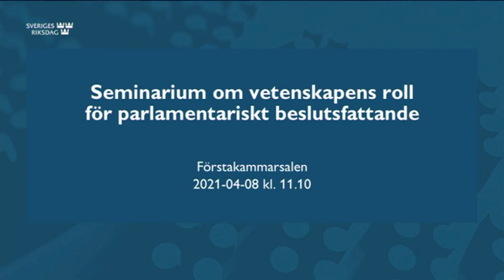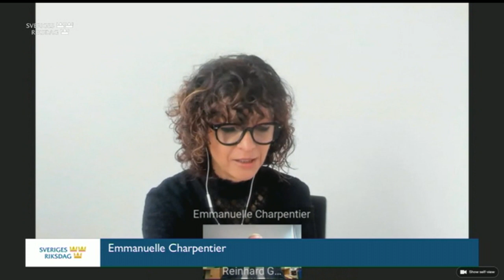Seminarium om vetenskapens roll för parlamentariskt beslutsfattande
Talman Andreas Norlén stod den 8 april värd för seminariet vetenskapens roll för parlamentariskt beslutsfattande. Seminariet var en dialog mellan riksdagsledamöter, Göran K. Hansson, Kungl. Vetenskapsakademien och nobelpristagarna Emmanuelle Charpentier och Reinhard Genzel.

Vid seminariet diskuterades nobelpristagarnas upptäckter och frågor på temat för seminariet. Syftet var att ge ledamöterna möjlighet att få kunskaper och nya perspektiv från forskningens område utifrån ämnesspecifika behov.

Tid: Torsdagen den 8 april klockan 11.10–12.10
Plats: Förstakammarsalen (antalet platser i Förstakammarsalen är begränsat med anledning av coronaviruset)

På grund av den pågående pandemin genomfördes seminariet delvis digitalt. Det gick att följa sändningen direkt och den går att se i efterhand via webb-tv på riksdagen.se.

Preliminärt program
Inledning av Talman Andreas Norlén
Introduktion till samtalet, Göran K. Hansson, ständig sekreterare Kungl. Vetenskapsakademien
Inledande samtal mellan Göran K. Hansson, Emmanuelle Charpentier och Reinhard Genzel kring deras nobelprisbelönade upptäckter
Samtal och frågestund med Andreas Norlén, Emmanuelle Charpentier och Reinhard Genzel samt riksdagsledamöter.